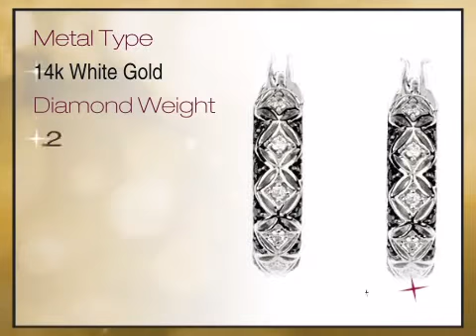Gorgeous Black and White Diamond Earrings with Diamond-Back Snake Pattern - africagems.com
This Gorgeous Black and White Diamond Earrings with Diamond-Back Snake Pattern is brought you - The Trusted Gemstone Experts Since 1984.